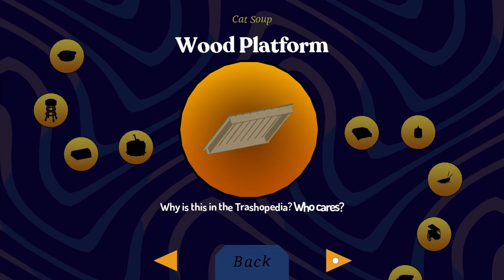Donut County {5} - IS THE RACCOON FLUME DOOMED?!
Facebook.com/sameseatgaming
Instagram & Twitter @sameseatgaming

Come watch our live streams every SATURDAY from 5 PM to 9 PM!